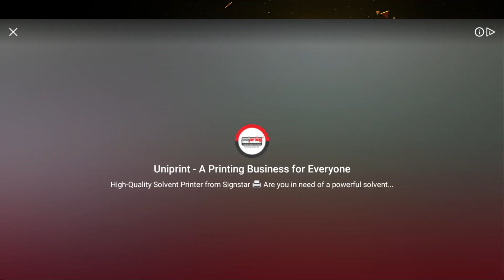New Daily Event 2023Jul30 02